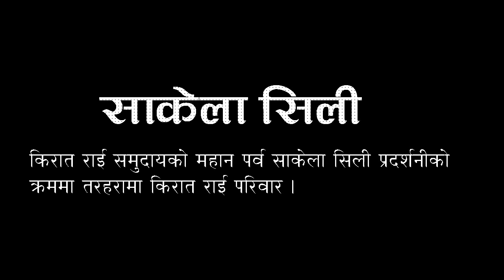Kirat Rai । Sakela Silli । साकेला सिली । किरात राई । Tarahara । Solti TV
किरात राई समुदायको महान पर्व साकेला सिली प्रदर्शनीको क्रममा तरहरामा किरात राई परिवार ।